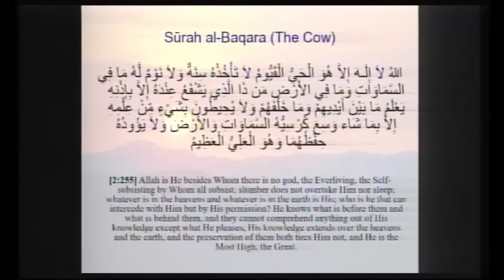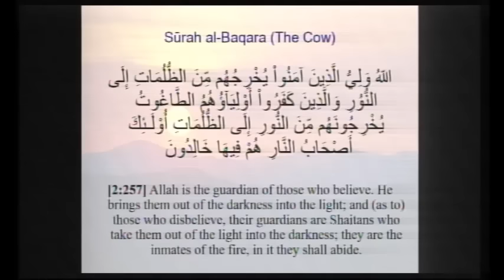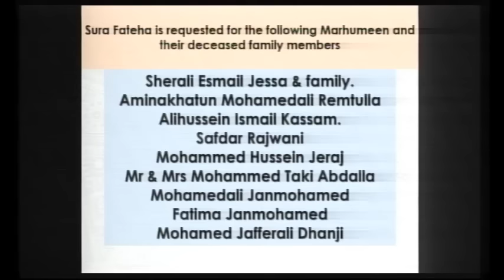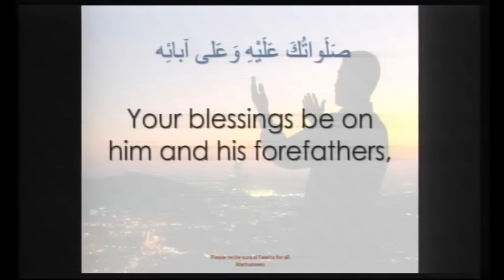Preparing Oneself for the Coming of the 12th Imam: Sheikh Jehad Ismail - Ashra-e-Zainabiyya